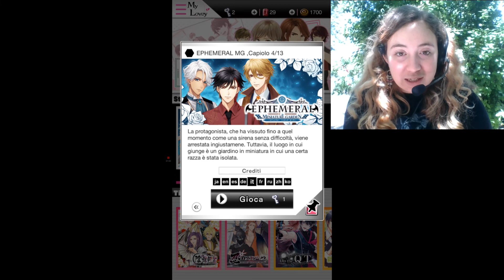Hisui - Ephemeral {Miniature Garden} || Ep 3 {Gameplay ITALIANO}